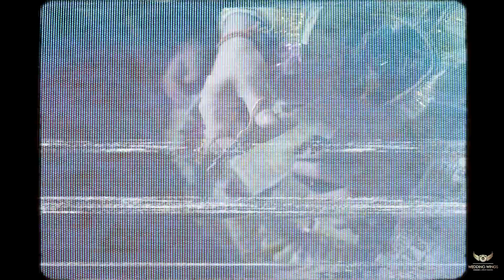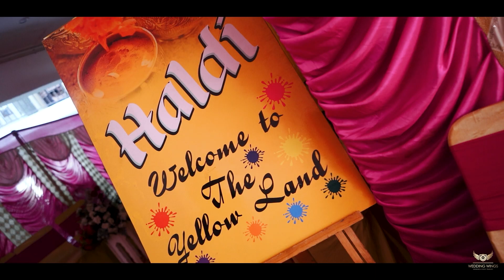Best Wedding Teaser Of Pratibha & Kunal II In 2023 II On Kudmayi Song II Wedding Wings II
Best Photographer IN Chandigarh & Panchkula II
Address---

Panchkula- Plot no.118, Phase-2 Industrial Area.

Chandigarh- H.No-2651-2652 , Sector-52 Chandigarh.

Punjab-Plot no. 4, Punia Association, 68, Jail Rd, Phase 3B1, Sector 68, Kumbra, Punjab, 140308

 This is a right that you have and we will not change that. If any part of the contents of this channel is your property